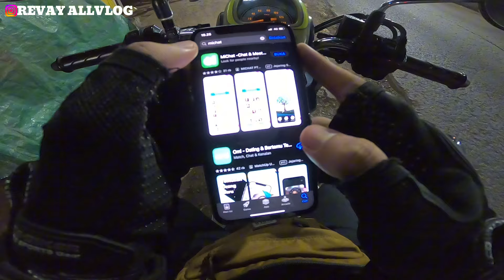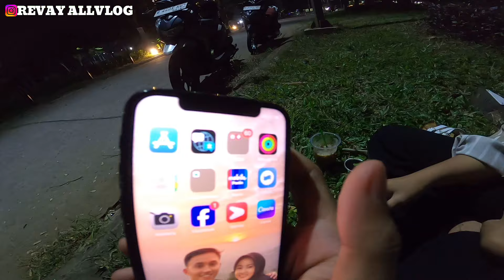Prank Simpan Aplikasi Ijo | De Sarah Marah Sampe Minta Pulang | Di Tampar!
De Sarah Sampe Mau Nangis Dan Ga Nyangka!!